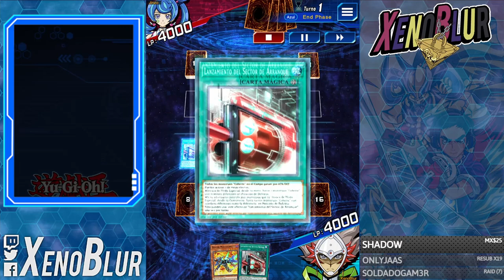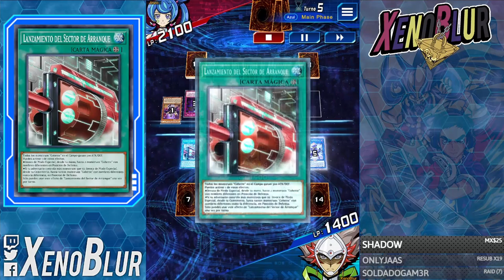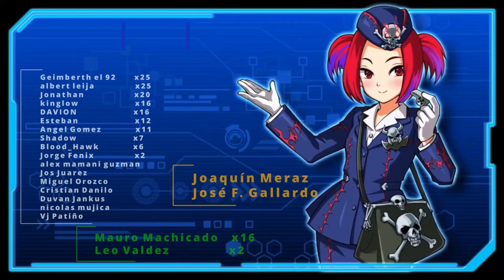EL MEJOR DECK ROKKET con 1 SOLA VUELTA a la Nueva Caja!! Los Borrel Llegaron | Yu-Gi-Oh! Duel Links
Lo mejor que te puedes armar con 1 SOLA VUELTA A LA CAJA!! Deck Borrel Cohette

0:00 Gracias por ver el video =D
0:20 Deck F2P
5:16 Duelos
12:07 Deck Completo